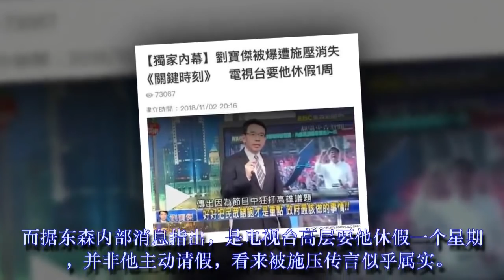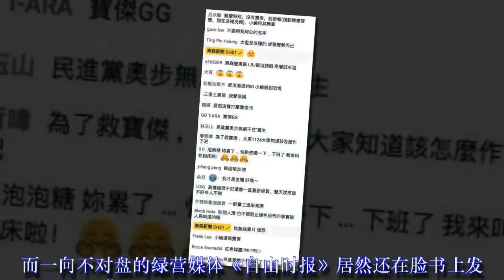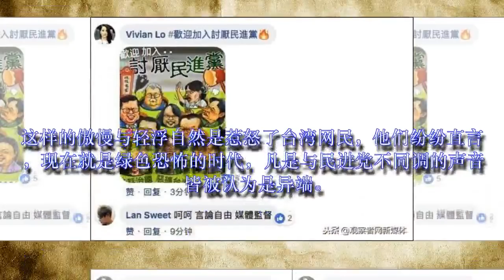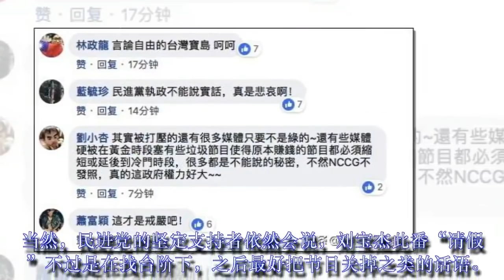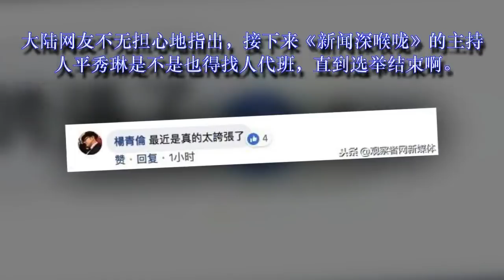刘宝杰不干了，以后还能愉快地看《关键时刻》吗